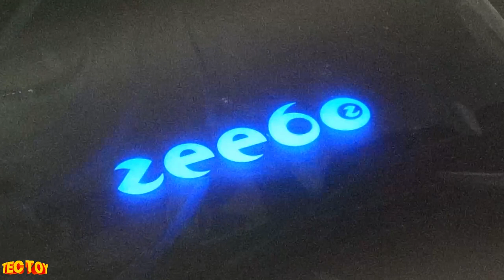NOVO Video Game da TECTOY o que podemos esperar ?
o que podemos esperar sobre esse console brasileiroque será lançado muito bem breve , a tectoy vive atualmente em uma nova trazendo varios produtos para o mercado brasileiro ,mais o seu proximo video game promete ser um console firme e de ponta e com padrão de qualidade com os itens da nova fase !!!

▂ ▂ ▃ ▄ ▅ ▆ ▇ █ DESCRIÇÃO █ ▇ ▆ ▅ ▄ ▃ ▂ ▂

PSN e LIVE: UColecionador
Skype: UColecionador2
YouTube Canal: UColecionador !